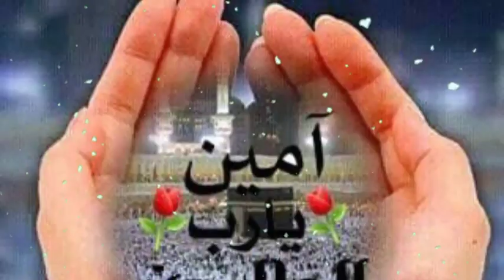Why Fish Haven't Tongue? || Why Fish Halal Without Slaughter ?I| Facts AboutFish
786

Why Fish Haven't Tongue? || Why Fish
Halal Without Slaughter ?I| Facts About
Fish

machli ko zibah kyu nahi karte )

Why is there no tongue in the fish's mouth? Why do
fish live only in water? How did fish become halal
without slaughter?
Today we will tell you some surprising facts about
fishes.

machli
meri machli bar bar pani kyu pi
rahi hai?
kyu mar jati hai machli
aquarium mein machli kyu mar jati
hai
rehu machli palan
machli ki zuban kiyn nahi hoti
machli palan
machli ki zuban
rohu machli palan
machli ki barish
fish tongue

why fish have not tongue
why fish have no tongue
tongue
why fish does not have tongue ?

story of fish
why doesn't a fish have a tongue in
its mouth?
fish bunting
have a good day
fish in islam
why fish halal?
fish tongue parasite
fish parasite tongue
surprising facts about fish
fish tongue louse found in meal
shark fish
facts about fish
fish farming
fish aquarium
fish breeding
why is fish halal without
slaughter
halal
fish
magra fish is halal
without slaughtering
fish
fish halal
non muslim ask why fish is halal
without slaughtering in islam X
science told us why fish is halal in
islam without slaughtering x

machli ko zibah kyun ni karte
fish.
musalman machli ko zibah kyo
nahi karte
mufti tariq masood
machli ka iman afroz wagia
machli ko zibah kyun nahi
karte
machli ko zibah kar ke kyun nahi
khate
khate
machli ko zibah kar ky kyun nahi
machli zibah kyun nahi ki jaati
machli kyun halal hai
karte.
karte
machli khana
machli ke munh
machli ka kanta
machli ki kahani
machli ki barish
machli ke munh mein
machli ka waqia
machli ke pet mein
mohabbat ka machli wala machli ki zuban X
machli
machli ka amal zaban bandh
machli pakanay ka tarika
machhli ki zuban kiyu nahi hoti
machli ke munh mein zuban kiyun
nahi hoti
Saag aur machli
karte
nahi hoti
machli
fish ke muh main zuban kyu nahi
hoti
machli kyu nhi bolti ?
muh me jalan kyu hoti hai
machli ki kahani
machli khana
machli ke munh
machli ki barish
machli pani main kyo rehti hai
machli ka waqia
mufti akmal ka bayan
machli marne
machhli thand paani me rahna
pasand karegi ya garm paani
me
subah uthte hi ulti kyu aati hai
aquarium mein machli kyu marti
hai
fish bowl ka pani kitne din main
badalna chahiye
machli halal kaise hui
machli ke paitmein